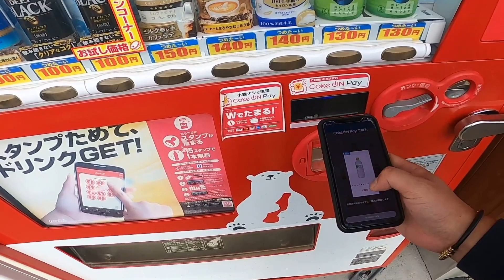【決勝進出!?】決死のダイビングキャッチで会場を沸かす!!!【ソフトテニストラベラー】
【本日の一言】

すみません、決勝戦は生配信にて配信してましたwww
決勝戦はこちら！

この動画が面白かったら高評価を是非!

「ペイソンに来て欲しい‼︎」という依頼もこちらまで!

〒104-0045
 東京都中央区築地4丁目1番1号 東劇ビル14F
 松竹芸能(株)東京支社 内（秋山ペイソン）HP係

BGM・SE使用元
DOVA-SYNDROME